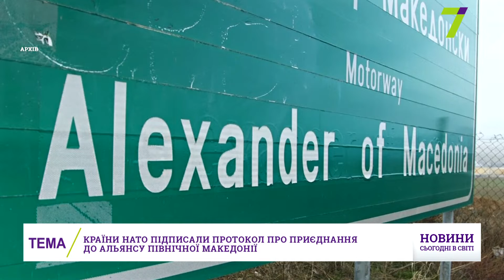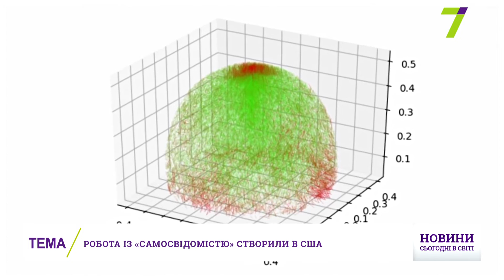Выпуск международных новостей за 17:00 6 февраля